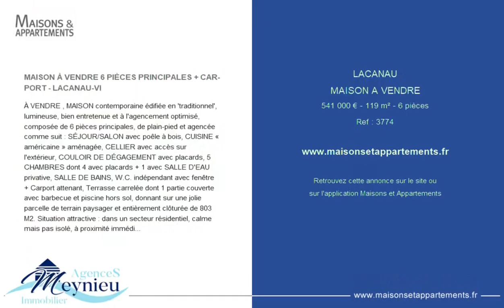LACANAU - MAISON A VENDRE - 541 000 € - 119 m² - 6 pièce(s)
Référence : 3774

MAISON À VENDRE 6 PIÈCES PRINCIPALES + CAR-PORT - LACANAU-VI

À VENDRE , MAISON contemporaine édifiée en 'traditionnel', lumineuse, bien entretenue et à l'agencement optimisé, composée de 6 pièces principales, de plain-pied et agencée comme suit : SÉJOUR/SALON avec poêle à bois, CUISINE « américaine » aménagée, CELLIER avec accès sur l'extérieur, COULOIR DE DÉGAGEMENT avec placards, 5 CHAMBRES dont 4 avec placards + 1 avec SALLE D'EAU privative, SALLE DE BAINS, W.C. indépendant avec fenêtre + Carport attenant, Terrasse carrelée dont 1 partie couverte avec barbecue et piscine hors sol, donnant sur une jolie parcelle de terrain paysager et entièrement clôturée de 803 M2. Situation attractive : dans un secteur résidentiel, calme mais pas isolé, à proximité immédiate des Commerces.. écoles.. collège.. du Lac.. des pistes cyclables et à 10 Km de l'Océan... MAISON DISPONIBLE AU 15 SEPTEMBRE 2022...

Cette annonce vous est proposée par l'agence @ IMMOBILIER

|2624111|